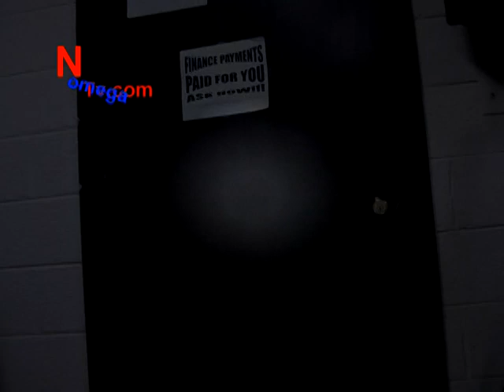Sabrina Gilbert - The art of seduction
Sabrina Gilbert - The art of seduction Poem